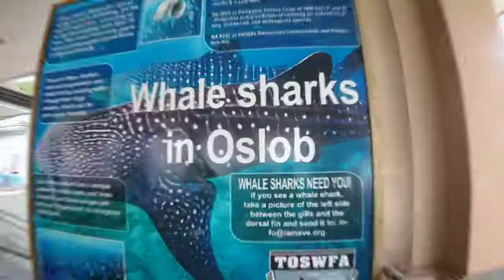Oslob Cebu - 2019